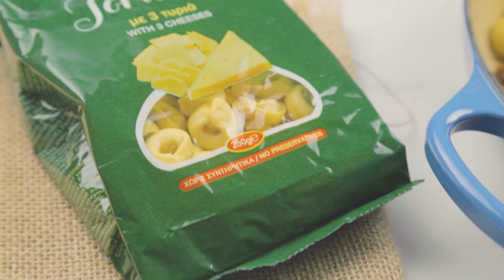Tortellini with sundried tomatoes and capers